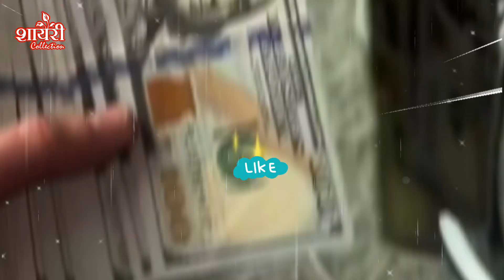Motivational shayari status| motivational shayari videos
Motivational quotes in hindi | motivational videos in hindi | motivation ‎@ShayariForAll92

Your Query...
motivational video
motivational quotes
inspirational quotes
motivational speech
how to
Motivational video
morning motivation
hindi shayari
poetry
Shayari For All